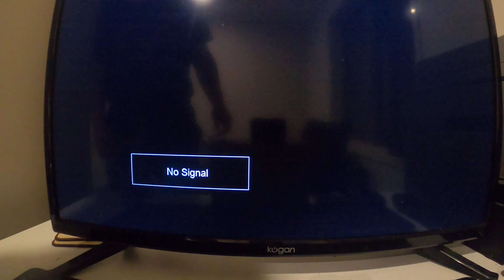Star wars a new hope game play